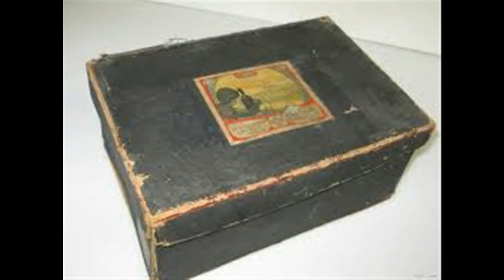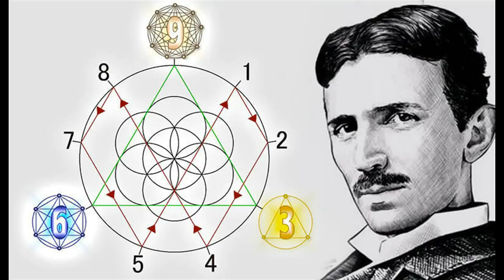Коробочка секретов Майский Жук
Коробочка секретов

  guitar & harmonica
Что тебя беспокоит сейчас?
Как держишься без нас?
Давит ли на тебя груз секретов,
Которые рассказали про ЭТО?
Нужно лишь создать в себе место, -
Коробочку секретов. И честно
Складывать то, что хочешь скрыть.
А когда захочешь - кому-то открыть
  guitar
Запечатай эту коробочку навсегда,
Пусть там кроется  - беда, не беда,
Чтобы из нее не вырвалось ничего.
Герметично. Ты знаешь, а более никто.
  harmonica solo "Коробочка"
Будешь в коробочку отправлять  информацию,
B держать ее там, сохраняя ориентацию.
Информация не навредит ни тебе,
Ни кому-то еще. Скажи себе: Все во мне".
  piano & guitar
Другого способа хранить секреты нет.

3 июня 2018 из альбома "Майский Жук - Лежа на спине" 2018